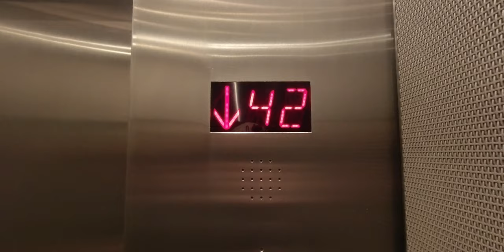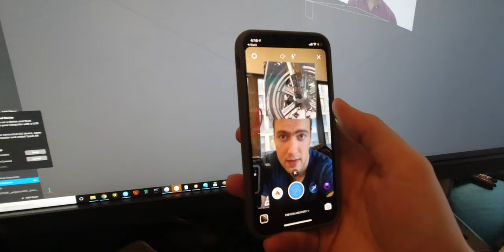DO YOU HAVE A CD PLAYER?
M E N T I O N E D:

Lucky Jeans
Supra Sneakers
Dog Tag Necklace
Audemars Piguet Watch

Everything I’ve Ever Used

🎧All the gear I use to make music:

🎥All the gear I use to make videos